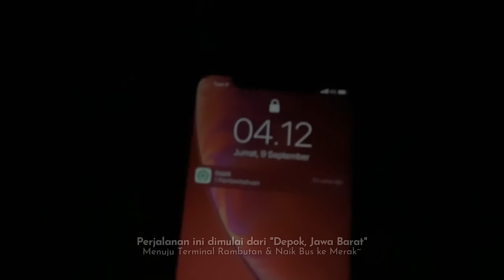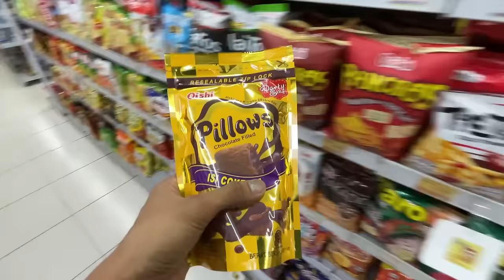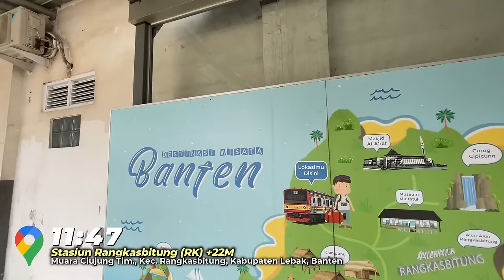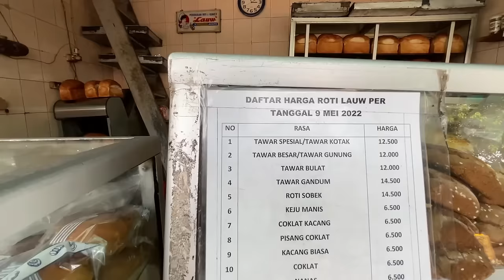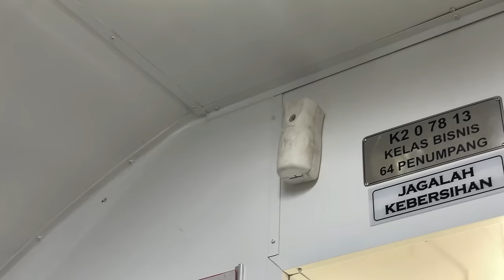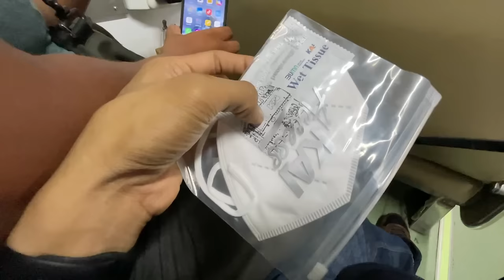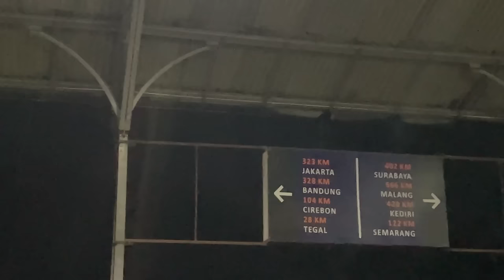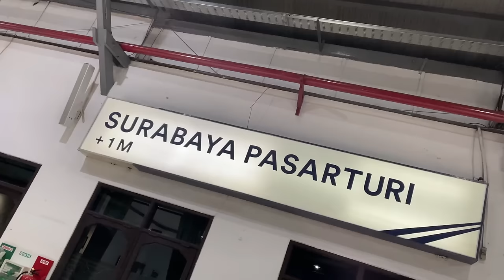Eps.1 Berpetualang Naik Kereta Api dari Ujung Barat ke Ujung Timur Pulau Jawa!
"Keliling Jawa Naik Kereta" Season 1.

Helloo~

(9 Sept 2022) Kali ini, saya bersama mas @rizkyawanjalan  akan mencoba menaiki kereta api dari Ujung Barat Pulau Jawa menuju Ujung Timur Pulau Jawa lalu kembali lagi menuju Ujung Barat full menggunakan Kereta api.

Agar tidak penasaran, silakan tonton per-episodenya di bawah ini! :
Episode 10 : segera !

Punya saran trip yang menarik? bisa DM instagram saya @nugrohofebianto18